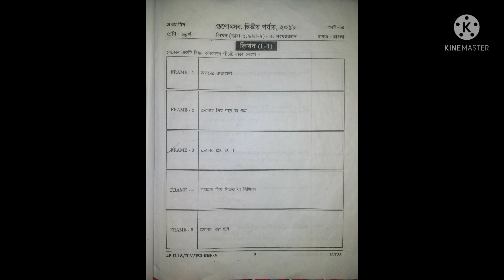Old Questions Paper:Gunotsov, 2018 :Class 4